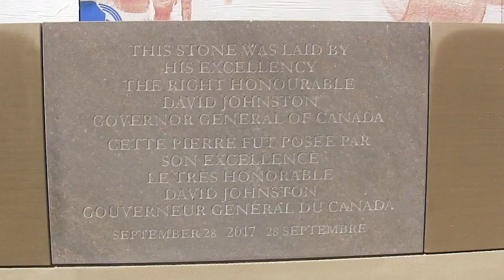David Johnston says he has ‘cherished’ being Governor General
Prime Minister Justin Trudeau praised David Johnston as a man of “strength, intelligence and compassion,” as Parliament bid farewell to the Governor General on Thursday. Former astronaut Julie Payette takes over the role on Monday. (Sept. 28)